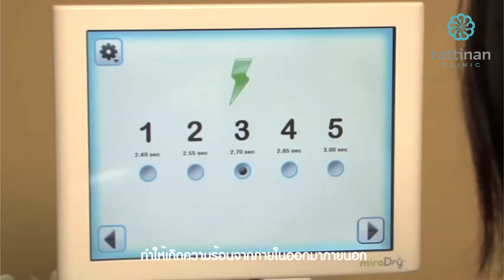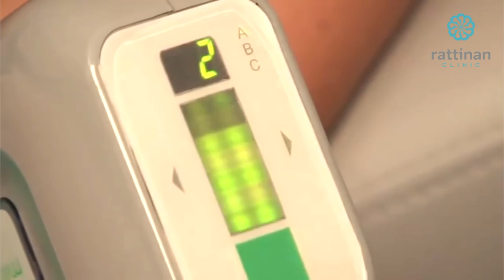มิราดราย (miraDry) กำจัดเหงื่อ กำจัดกลิ่นตัว รัตตินันท์คลินิก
มิราดราย (miraDry) เป็นนวัตกรรมที่ใช้ กำจัดเหงื่อ กำจัดกลิ่นตัว อย่างถาวร miraDry is the only non-invasive treatment for excessive sweating and eliminate odor glands. Rattinan Clinic is the first center in Bangkok, Thailand